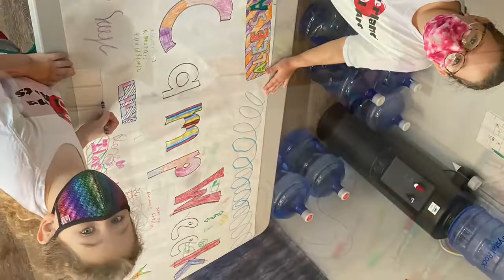Summer Camp 2021 Week #6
So much fun at our camp this week!